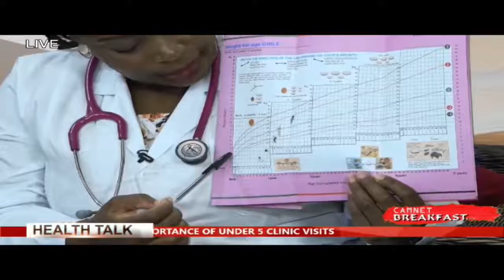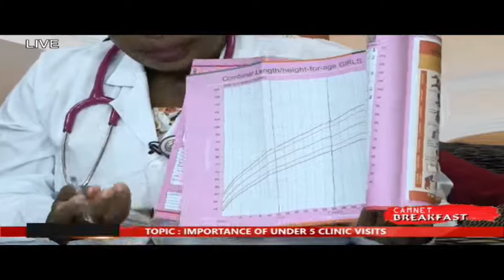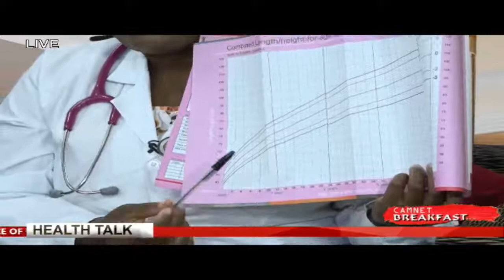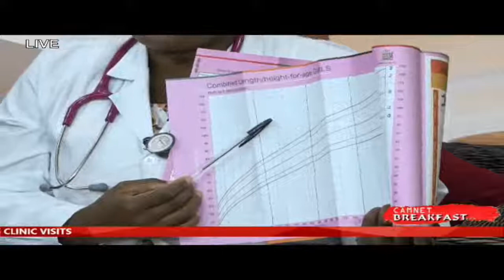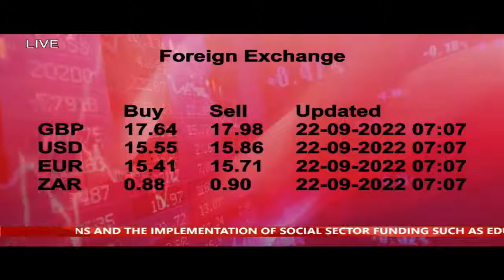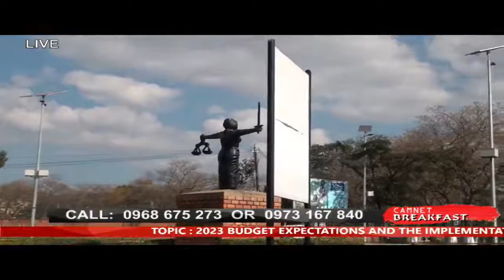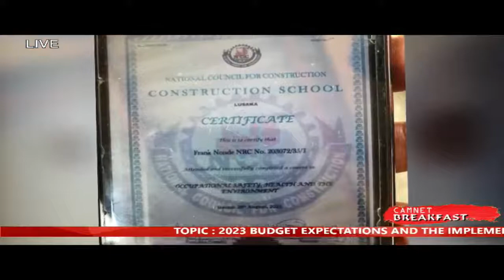CAMNET TV BREAKFAST SHOW 22-09-2022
CAMNET TV BREAKFAST SHOW
2023 BUDGET EXPECTATIONS AND THE IMPLEMENTATION OF SOCIAL SECTOR FUNDING SUCH AS EDUCATION AND HEALTH.